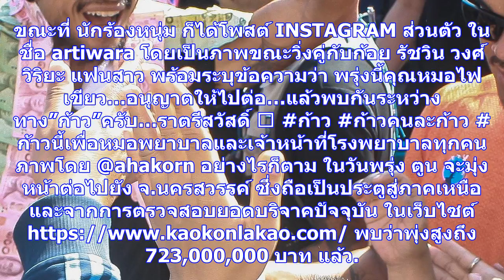'ตูน'หายไข้แล้ว วิ่งไปนครสวรรค์พรุ่งนี้ !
“หมอเมย์” เผย “ตูน บอดี้สแลม “ หายไข้หวัดอาการเป็นปกติแล้ว พรุ่งนี้เตรียมวิ่งไป จ.นครสวรรค์ ขณะยอดบร...